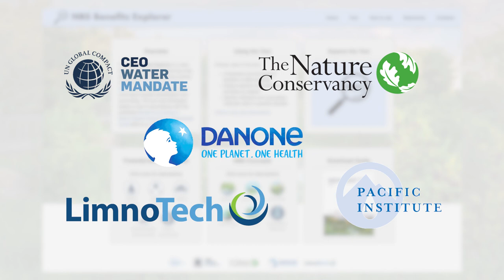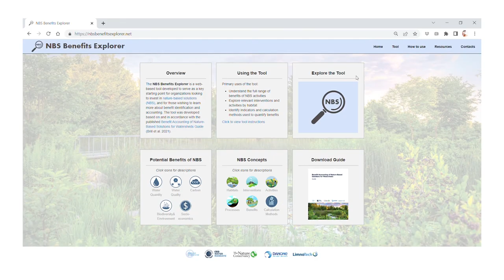Highlighting the NBS (Nature-Based Solutions) Benefits Explorer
Nature-Based Solutions (NBS) have not been widely mainstreamed in the water solutions space due to the lack of quantifiable benefits accounting and forecasting available. Senior Researcher and Acting Technical Lead for the CEO Water Mandate Gregg Brill provides an overview of the tool and how it can support the wider uptake of NBS.